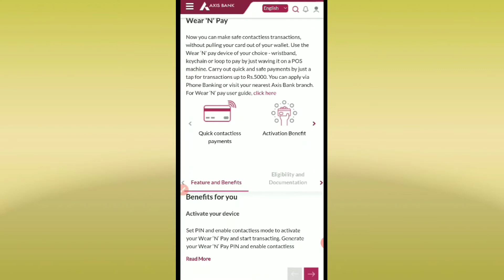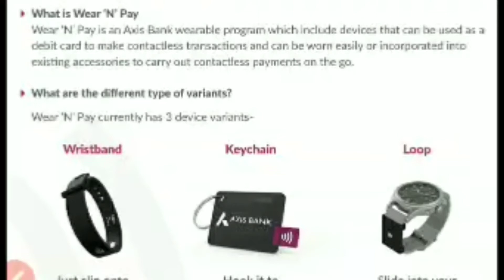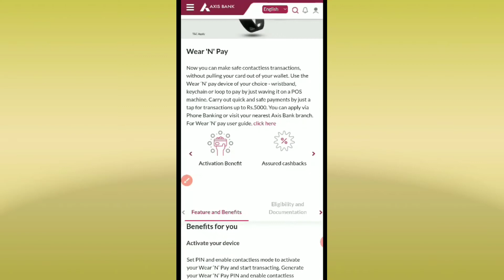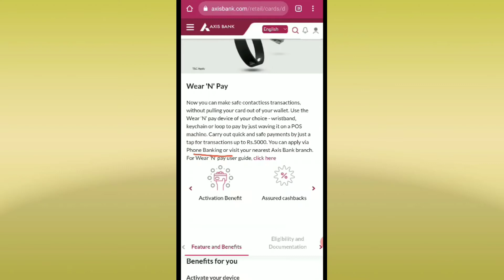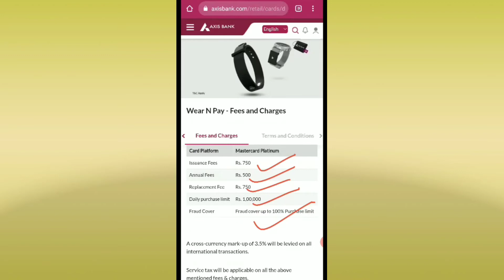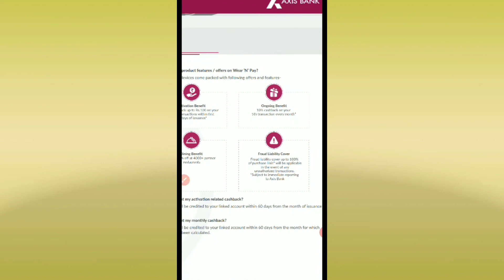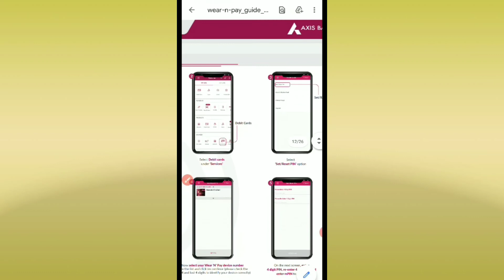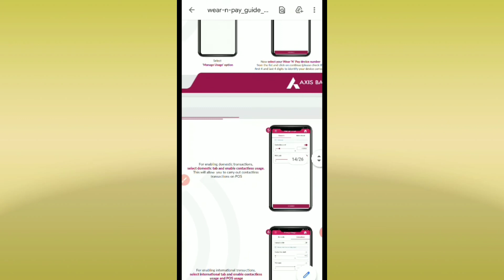Axis Bank "wear N pay "Launched🔥 || Contectless Transaction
Welcome my YouTube channel my smart Banking Mai apka sawagat hai. Dosto Mai apko iss channel pr Banking updates, offers, Telecom related government Documents ke bare Mai batata Hu too plz channel koo subscribe, like & share Kr digiyega. 👍👍👍